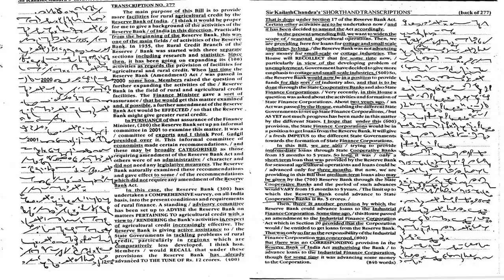#277 | @100 wpm | Shorthand Dictation | Kailash Chandra | 840 words | Volume 13